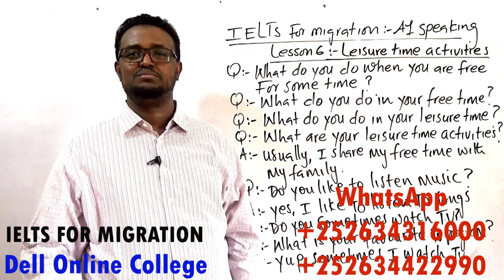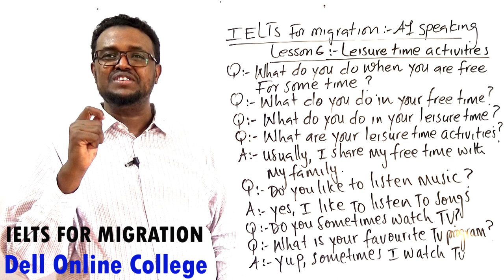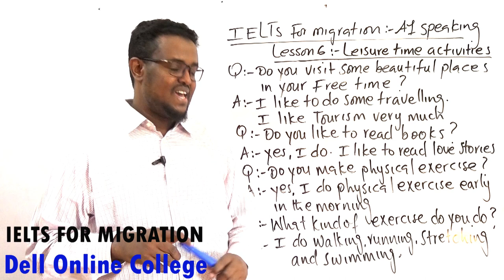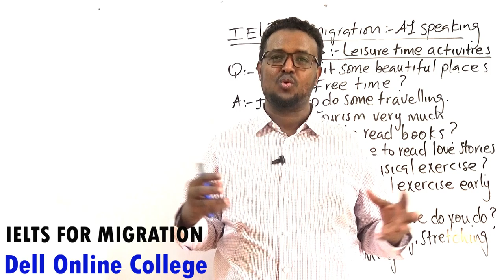IELTS For migration_ A1 SPeaking_ Lesson 6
Kulliyada Dell Online College waxay qaadanaysaa bisha July classes cusub oo free ah oo soconaya muddo 4 bilood ah.